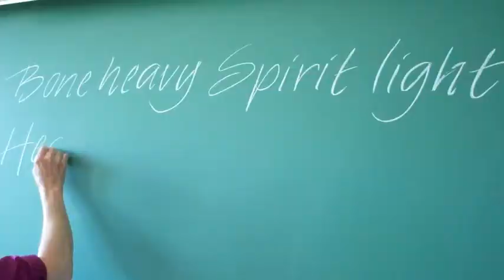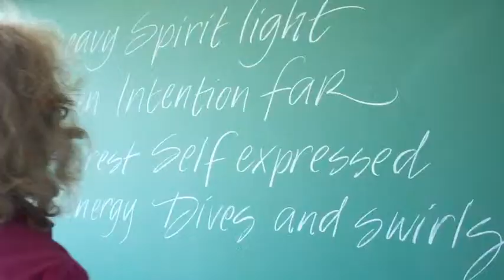Intentional Unstructured Space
Creating with uncertainty.